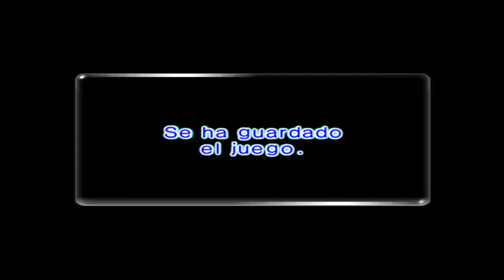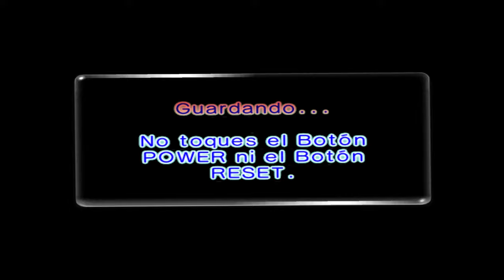Pikmin 2 4K En español 003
Pikmin 2 4K En Español
Clasificación(es) ESRB: E

El capitán Olimar, único empleado de cierta valía de Hocotate S.L. cayó en un planeta donde encontró a unas criaturas indígenas a las que llamó Pikmin, que le socorrieron. El capitán logra volver a Hocotate, pero Hocotate S.L. ha sufrido... penurias económicas. El presidente le dice que tienen una deuda muy grande debido a que: "En su primer encargo, Luis, aquí presente, se topó con un voraz conejo espacial que devoró todo el cargamento de zanahorias doradas pikpik." y le dice: "lo único que pudimos vender, fue su nave, capitán, el Dolphin." Olimar deja caer una chapa que traía como recuerdo para su hijo desde el planeta de los Pikmin. La nave de la empresa la tasa en 100 pokos y la deuda se queda en 10000 pokos. El presidente se da cuenta de que hay "tesoros" en el planeta de los Pikmin que pueden valer mucho dinero y manda a Luis y a Olimar al planeta. SPOILERS: Cuando pagan la deuda, se disponen a volver al planeta Hocotate. Olimar mira al planeta porque le da pena despedirse de los Pikmin, pero se da cuenta de que Luis no está en la nave. Cuando Olimar llega, el presidente le dice que ha salvado a la empresa con esos "tesoros" y que si consiguen todos, se forrarán. Después llama a Luis para mandarle ir al planeta de los Pikmin, pero se da cuenta de que no está y le dice a Olimar: "En ese caso, ¡iré con usted!". Cuando consiguen todos los tesoros y rescatan a Luis, se van a Hocotate.